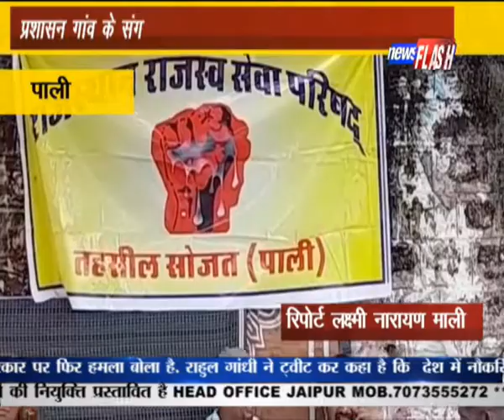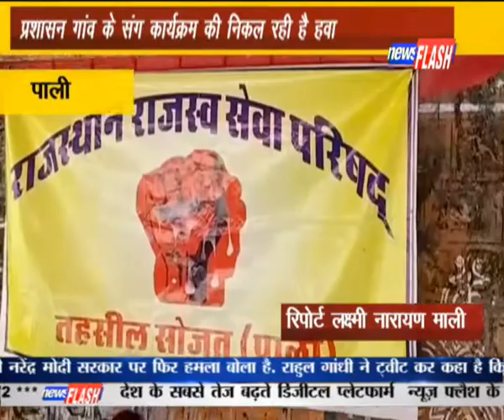पाली :प्रशासन गांव के संग कार्यक्रम की निकल रही है हवा | NEWS FLASH